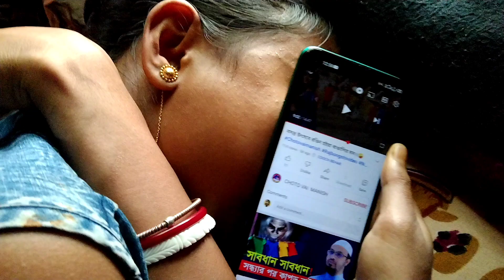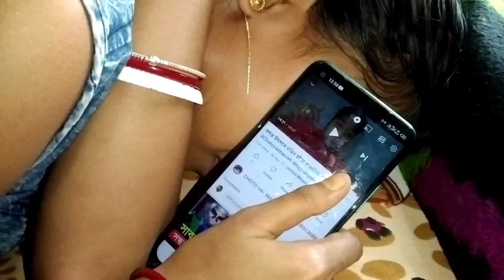বউয়ের বাড়ি যাওয়ার নাটক !!